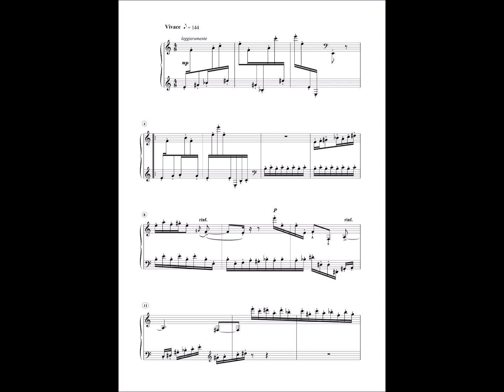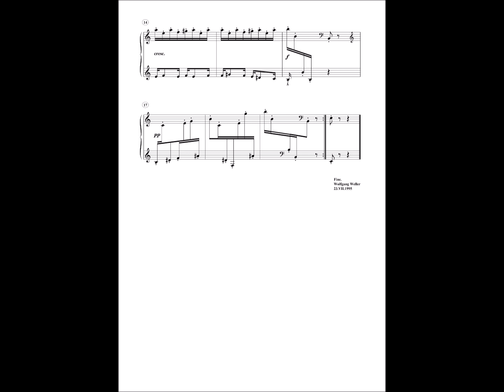Weller, Kleiner Tanz Nr. 2 WoO 25, Wolfgang Weller 2024.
Wolfgang Weller (1955)
Kleiner Tanz Nr. 2 WoO 25 (1995 / rev. 2007)